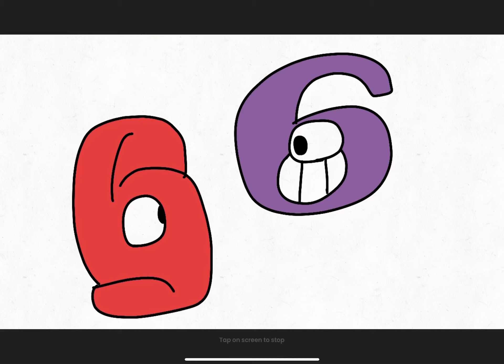NUMBER LORE EPISODE 2: 6-10